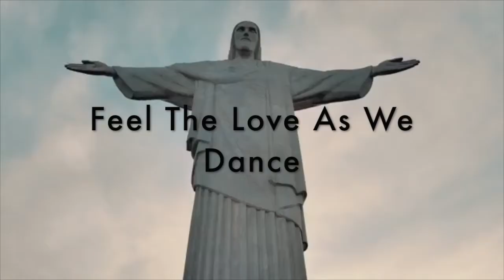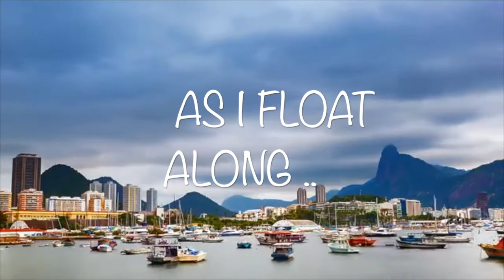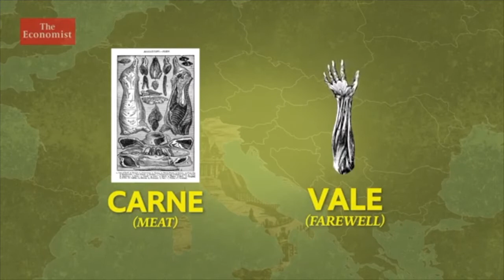Travel Brazil Enrich Your Soul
This video displays some of the most iconic places you can visit in Brazil, along with the history of Brazil's Global Party "Carnival" also known as Mardi Gras in the United States. This is a fun little video put together to inspire you to visit the One and Only Brazil. Reconnect with your soul, feel the love as you dance. Besos xoxo